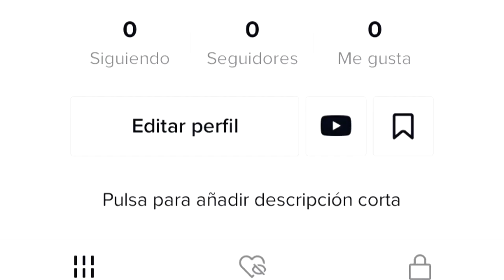8 PISCINAS TAN INCREÍBLES QUE NO CREERÁS QUE EXISTEN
8 PISCINAS TAN INCREÍBLES QUE NO CREERÁS QUE EXISTEN

Imagina una piscina, cuyo borde se adentra directamente en el océano o se fusiona con el horizonte, creando la ilusión del infinito. Los límites de una piscina de este tipo encajan ingeniosamente en el entorno y el paisaje natural, literalmente disolviéndose en el espacio y asombrando la imaginación. Quizás puedas dar todo para encontrarte en una piscina así al menos una vez en tu vida. He recopilado para ti las piscinas más impresionantes que atraen directamente al infinito. Puedes cerrar los ojos y soñar ...Por eso hoy verás, 8 PISCINAS TAN INCREÍBLES QUE NO CREERÁS QUE EXISTEN